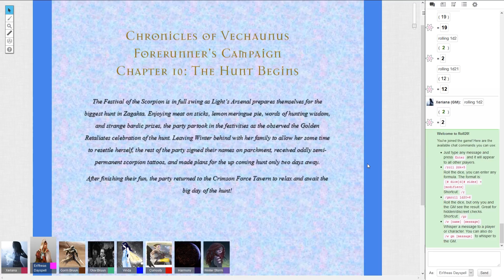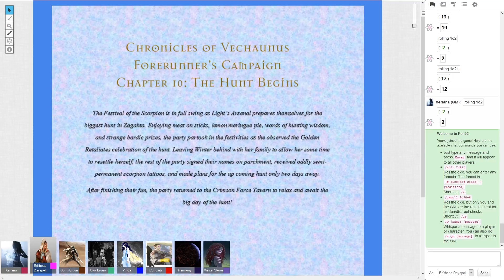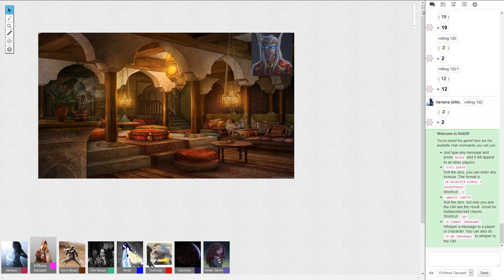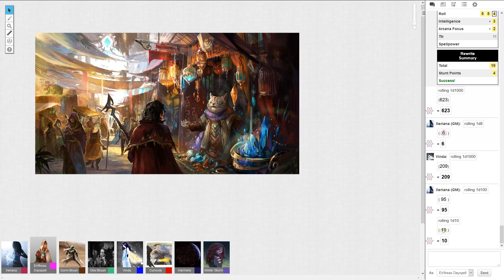Saints 3G Forerunners RPG Chapter 10: The Hunt Begins part 1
Chapter 10: The Hunt Begins
The Festival of the Scorpion is in full swing as Light’s Arsenal prepares themselves for the biggest hunt in Zagahta. Enjoying meat on sticks, lemon meringue pie, words of hunting wisdom, and strange bardic prizes, the party partook in the festivities as they observed the Golden Retaliates celebration of the hunt. Leaving Winter behind with her family to allow her some time to resettle herself, the rest of the party signed their names on parchment, received oddly semi-permanent scorpion tattoos, and made plans for the upcoming hunt only two days away.
After finishing their fun, the party returned to the Crimson Force Tavern to relax and await the big day of the hunt!